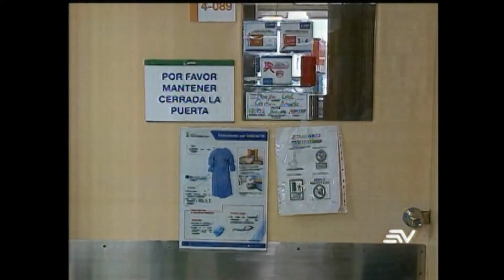Ecuavisa (31-01) 15 hospitales fueron adecuados para casos de coronavirus